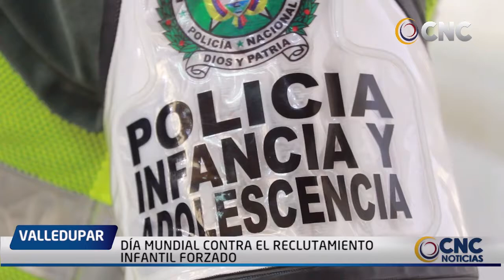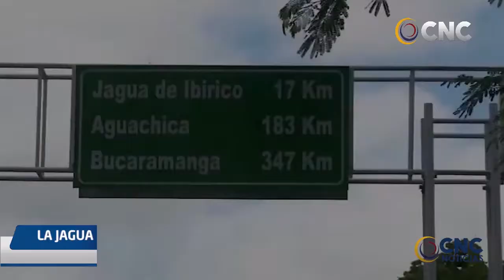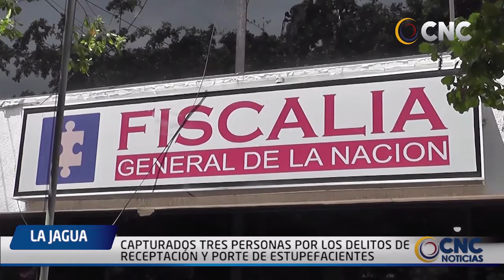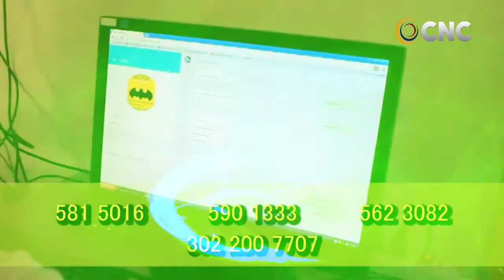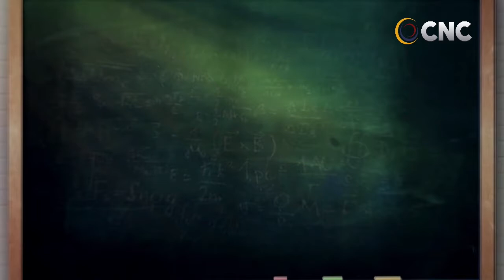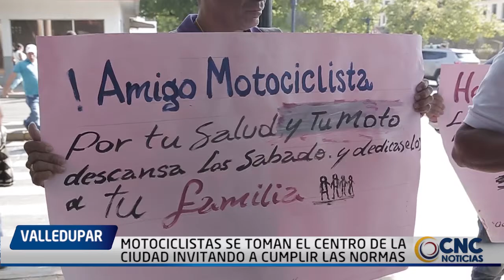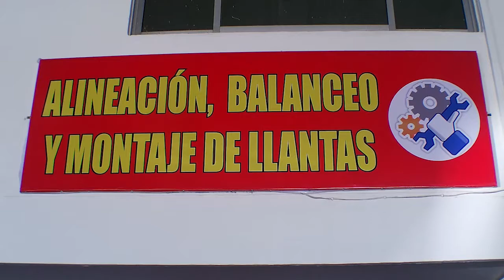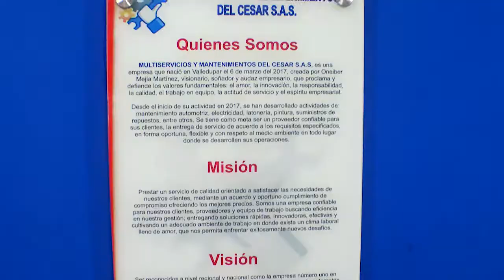CNC NOTICIAS VALLEDUPAR EMISIÓN CENTRAL 12 FEBRERO 2020